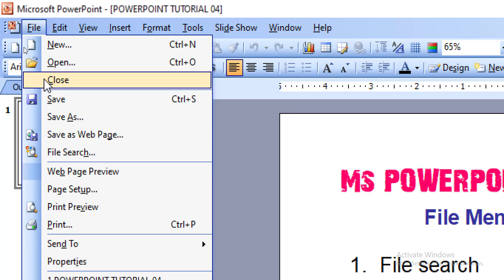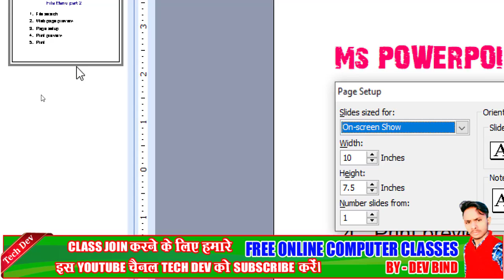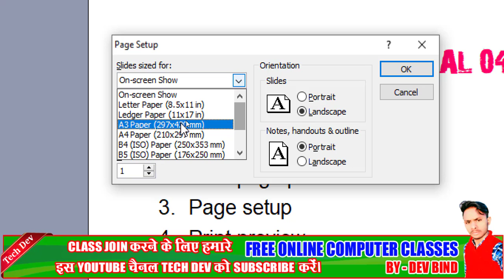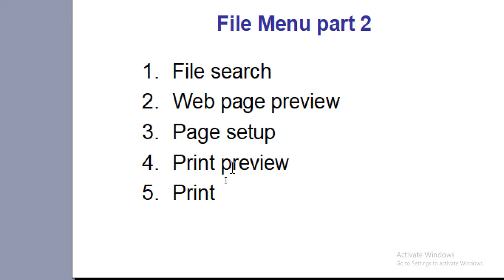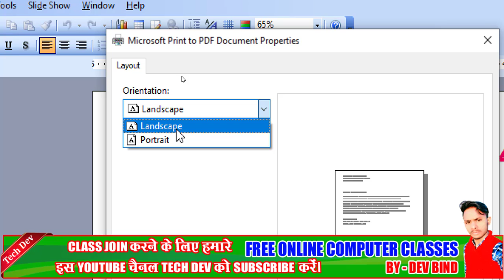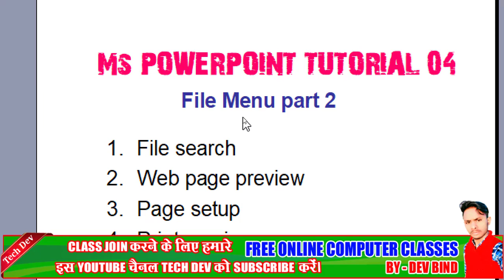MS powerpoint tutorial 04 || file menu part 2 || in hindi || by dev bind || technical dev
Hello guys..

Microsoft office powerpoint tutorial 01

Microsoft office powerpoint tutorial 02

Microsoft office powerpoint tutorial 03

ms powerpoint tutorial 04
powerpoint tutorial 04
tutorial 04 of powerpoint
tutorial 04 of ms powerpoint
powerpoint file menu part 1
file menu part 1
part 1 of powerpoint file menu
part 1 of ms powerpoint file menu
ms powerpoint video 04
powerpoint video 04
video 04 of powerpoint
video 04 of ms powerpoint
what is file search
what is page setup
what is web page preview
what is file search option
what is page setup option
what is web page preview option
what is file search option in powerpoint
what is page setup option in powerpoint
what is web page preview option in powerpoint
what is file search option in ms powerpoint
what is page setup option in ms powerpoint
what is web page preview option in ms powerpoint
how to use file search option in powerpoint
how to use page setup option in powerpoint
how to use web page preview option in powerpoint
how to use file search option in ms powerpoint
how to use page setup option in ms powerpoint
how to use web page preview option in ms powerpoint